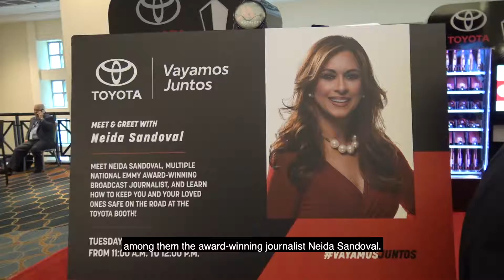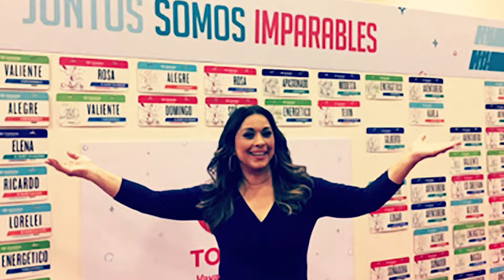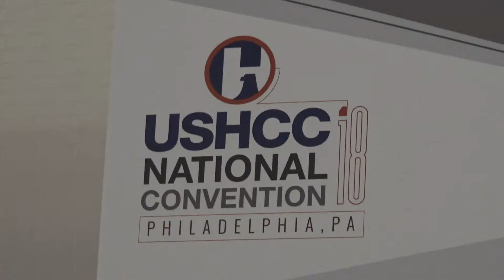Interview with journalist Neida Sandoval and Imelda Hartley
Dr. Jessy Ortiz attended the National Convention of the Hispanic Chamber of Commerce in Philadelphia. She had the opportunity to interview two great personalities: award-winning journalist Neida Sandoval and the businesswoman Imelda Hartley.
Dra. Jessy Ortiz estuvo presente en la Convencion Nacional de la Camara de Comercio Hispanica que fue aca en Filadelfia. Tuvo la oportunidad de entrevistar a la periodista dos grandes personalidades: Neida Sandoval y la empresaria Imelda Hartley.